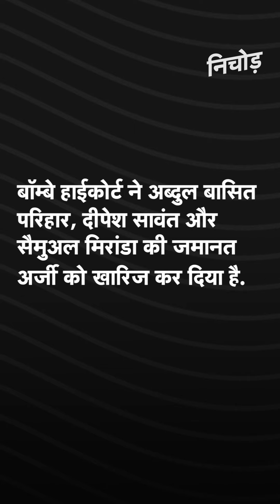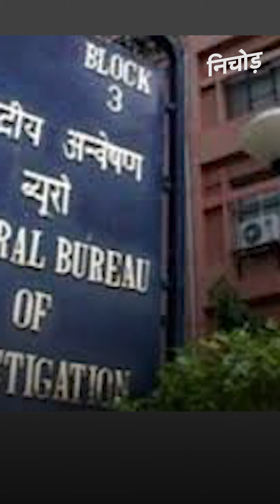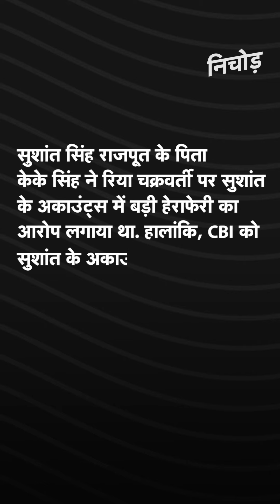Rhea Chakraborty को मिली जमानत, Sushant के बैंक अकाउंट की जांच में सामने आई ये बड़ी बात | KADAK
सुशांत सिंह राजपूत (Sushant Singh Rajput) की मौत से जुड़े एक ड्रग्स मामले में रिया चक्रवर्ती (Rhea Chakraborty) को बॉम्बे हाईकोर्ट (Bombay High Court) से जमानत मिल गई है. लेकिन उनके भाई शोविक चक्रवर्ती (Showik Chakraborty) की जमानत याचिका कोर्ट ने खारिज कर दी है. रिया चक्रवर्ती पिछले 1 महीने से जेल में बंद थीं. लोअर कोर्ट ने रिया की दो बार जमानत याचिका खारिज कर दी थी. वहीं, 6 अक्टूबर 2020 को उनकी न्यायिक हिरासत 14 दिन के लिए और बढ़ा दी थी. वहीं, CBI ने AIIMS की फॉरेंसिक रिपोर्ट पर अपनी मुहर लगा दी है. AIIMS ने अपनी फॉरेंसिक रिपोर्ट में सुशंता सिंह की मौत की वजह आत्महत्या ही बताया है. हालांकि, CBI आत्महत्या के कारणों पर अभी भी जांच कर रही है. इसके अलावा, CBI को सुशांत सिंह राजपूत के बैंक अकाउंट्स के फॉरेंसिक ऑडिट में किसी भी प्रकार की गड़बड़ी नहीं मिली है. इससे पहले सुशांत के पिता केके सिंह ने रिया पर सुशांत के अकाउंट्स में हेराफेरी का आरोप लगाया था.